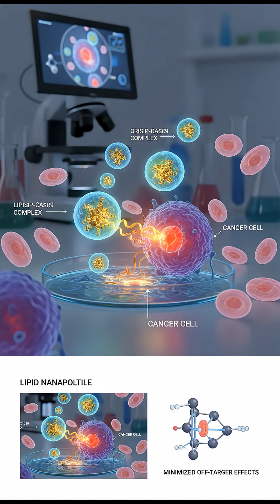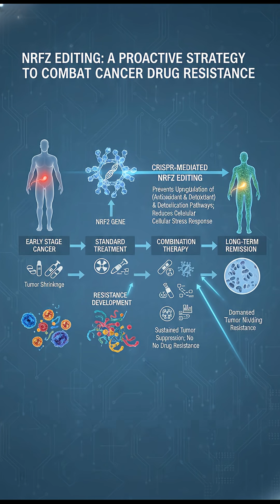CRISPR's Lung Cancer Breakthrough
In November 2025, scientists achieved a remarkable breakthrough in cancer treatment using CRISPR technology. Researchers at ChristianaCare's Gene Editing Institute discovered that disabling the NRF2 gene in lung cancer cells could reverse chemotherapy resistance and slow tumor growth. The NRF2 gene normally regulates cellular stress responses, but when overactive due to mutations like the R34G variant, it helps cancer cells resist treatment. What makes this discovery particularly promising is that editing just 20-40% of tumor cells was sufficient to restore chemotherapy sensitivity, making clinical application more feasible. This approach could transform treatment for various resistant cancers beyond just lung cancer, offering new hope for patients facing treatment-resistant tumors through a precision medicine strategy that targets the root cause of resistance.